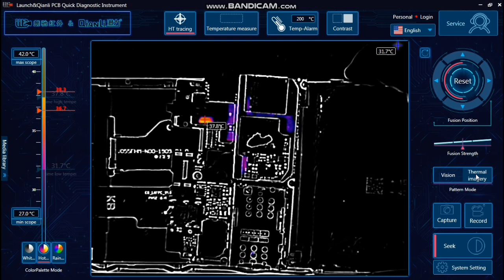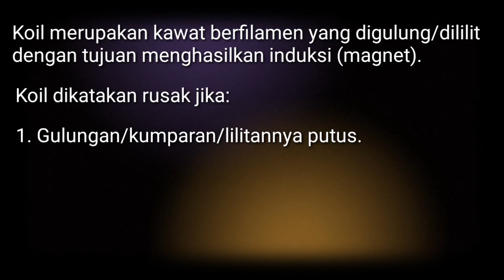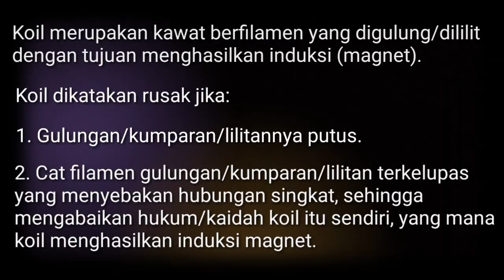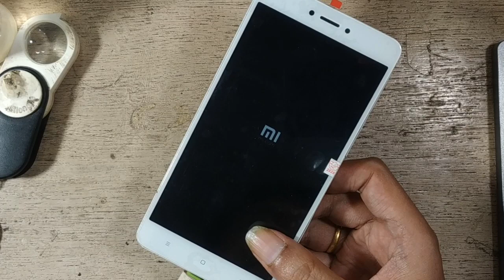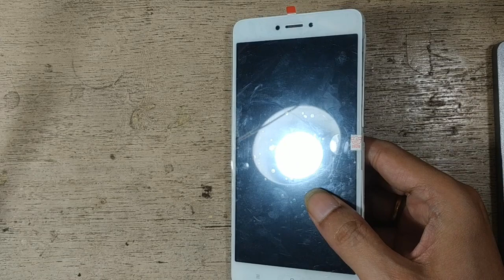Redmi Note 4 | Mido | Panas & Getar-Getar